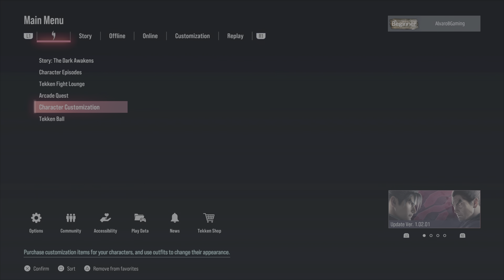TEKKEN 8 Character Episode Gameplay - Jack-8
Now that I've finished the Campaign Story Mode - it's time for TEKKEN 8's Character Episodes. I'll be going in alphabetical order and will be doing all 32 Characters, difficulty is set on Hard. There is no Arcade Battle Gameplay at the end of the video, this will only consist of the Character Episode Gameplay. Next up on the Character Episode List is Jack-8.

TEKKEN 8 is a fighting game co-developed by Bandai Namco Studios and Arika and published by Bandai Namco Entertainment. The eighth main and tenth overall installment in the TEKKEN series. Set six months after the events of TEKKEN 7, the game will focus on the final confrontation between father and son Kazuya Mishima and Jin Kazama.